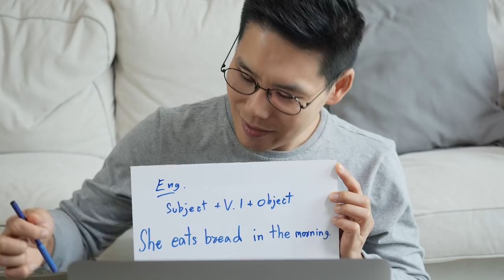Differences Between Schools in America 🇺🇸 and New Zealand 🇳🇿 | 197 Countries, 3 Kids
Need a 2022 calendar?

Join Chantal and Tara from KiwiAmericans as they discuss the differences between school systems in New Zealand and the US.

The first and probably most unusual thing is that children here aren’t allowed to actually start school before the day of their 5th birthday. Once they turn five at any point of the school year, they can join a classroom or wait for the start of the next school year.

Talking about school years, they run from year 1 through year 13 and are divided into primary school, middle school, and high school/college.

Students can choose to end their education in year 12, but year 13 is mandatory for everyone who wants to attend university.

Unlike in the US and Canada where students have to be accepted to college or university, in New Zealand, passing year 13 actually grants your entrance.

Another interesting fact is that the first year of UE in New Zealand is free. Unfortunately, many don’t go forward and according to Tara, making year 4 free instead of year 1 would be a lot more incentive.

Circling back to primary school, New Zealand’s teachers have an unconventional way of handling homework. While they are still present as part of the curriculum, after-school assignments are optional. So, following a long day at work or in school, Kiwis prioritize family time over doing homework.

Having said that, New Zealand has been quite successful at encouraging young minds to explore their talents. Their philosophy that promotes learning as a life-long process helps students develop a love for growth and progress.

A common classroom on the island can seem pretty chaotic to most non-locals. If you wonder why, it’s because they believe in growing and learning through actions, so children are encouraged to move and express themselves freely in open-concept classrooms.

Students usually take up sports such as rugby, cricket, kayaking, and swimming but they also have to participate in choir singing and school plays. This allows them to get exposed to as many activities as possible so they can discover their talents and interests.

Another big part of the school experience in New Zealand is uniforms. In many schools they are mandatory, especially on school trips or games. Uniforms are also a matter of pride as they represent the school you belong to and what it stands for.

It’s interesting that most schools here are either all-boys or all-girls schools, but mixed schools are also available in more populated areas. One thing is for sure, boys and girls act totally different when there is no pressure coming from the opposite sex.

As parents, when it comes to our children, safety is everything. Children in New Zealand are allowed to walk or bike to school and back, and they don’t receive active shooter training as there are none. Schools are a safe zone! They don’t even require medical checkups before enrolment.

On top of it, future education may look quite different, as online and homeschooling are evolving fast and in so many directions, particularly after COVID-19.

Hopefully, we gave you a good grasp on how education in New Zealand works, in case you are with children and planning on moving to the islands.

00:00 Say Hi to Tara from KiwiAmericans
01:22 School Doesn’t Start in NZ Before the Actual 5th Birthday
02:11 School Years in NZ Rundown
02:47 The Pathway to UE
03:28 First Year of UE is Free
04:55 Homework is Whole Lot Different in NZ
07:22 Children Choose What They Focus On
07:44 New Zealanders — Out-of-the-Box Thinkers
08:06 Open Concept Classrooms
09:56 Nationalized Curriculum in NZ
09:24 Extracurricular Activities in NZ
11:25 Uniforms and What They Represent in NZ
12:14 All-Boys vs All-Girls Schools in NZ
15:55 Kids Can Walk Safely To School in New Zealand
18:17 School Security and Safety
19:53 Future of Education